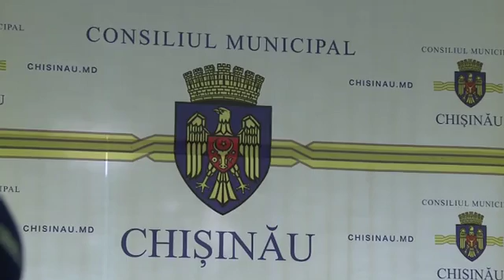Locuitorii Ciocanei, obosiți de construcțiile spontane ale liberalilor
Locuitorii unui bloc de pe strada Nicolae Milescu-Spătaru s-au plîns de neplăcerile create de construcția unui bloc în curtea lor.

Reprezentanta locuitorilor, Svetlana Lupașcu, a declarat în cadrul ședinței Consiliului municipal de astăzi, 22 septembrie, că blocul de locuit din sectorul Ciocana este construit cu încălcarea regulamentului de construcții. Ea a transmis solicitarea locuitorilor privind atragerea proprietarilor companiei „D&D” la răspundere, relatează NOI.md.

Potrivit locatarilor, după demararea lucrărilor de construcții ilegale, în blocul nr.23 din strada Nicolae Milescu Spătaru au apărut numeroase defecțiuni. Lucrările de construcții ilegale au dus la spargerea țevii de canalizare și apariția crăpăturilor în fundamentul blocului. „Subsolurile din blocul nostru sînt permanent inundate, iar pe pereți au apărut crăpături. Totul a pornit după ce în curtea blocului nostru au demarat lucrările de construcție. Nimeni nu a cerut permisiunea locatarilor pentru această construcție. Nimeni nu ne va oferi apartamente noi dacă, nu dă Doamne, casa noastră se va prăbuși. Solicităm consilierilor municipali să nu rămînă indiferenți și să ne ajute”, a apelat la aleșii locali locuitoarea blocului de la Ciocana Svetlana Lupașcu.
Potrivit ei, locuitorii au cerut tragerea la răspundere a proprietarilor companiei „D&D”, care aparține membrului Partidului Liberal Iurie Dîrda. Ea a adăugat că locuitorii au dreptul să pretindă la un prejudiciu moral și material.

Reamintim că în iulie paza de pe șantierul din apropierea blocului nr.23 din strada Milescu-Spătaru a intrat în conflict cu locuitori. Au fost colectate cîteva sute de semnături, cu solicitarea retragerii autorizației de construcție a unui bloc de cinci etaje. La 25 iulie primarul general al municipiului Chișinău, Dorin Chirtoacă, s-a deplasat la locul incidentului și le-a dat locuitorilor asigurări că autorizația este retrasă. Însă deja în următoarea zi muncitorii au încercat să ridice garduri în jurul șantierului, iar paza a aplicat forță fizică pentru dispersarea locuitorilor nemulțumiți.